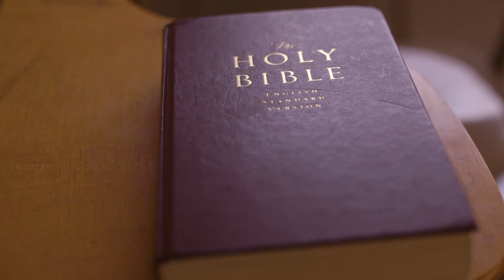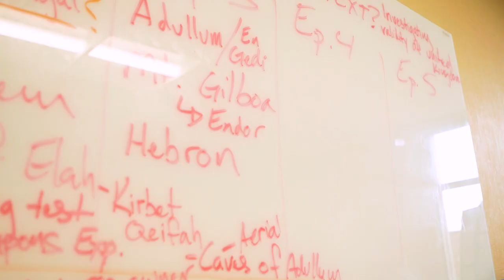Origins of Appian Media: inRoads Podcast S1 E1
Craig & Stu discuss how Appian Media began and why they decided to start this non-profit media company.

Appian Media's first podcast dives into technology and the Bible learning how you can use today’s tech tools to share God’s timeless message. Hosts Craig Dehut & Stuart Peck are the founders of Appian Media, a non-profit video production company creating compelling content about the Bible. They’ll share tips, tricks and how they do what they do so you can spread God’s word to the world through today’s tools and media platforms!